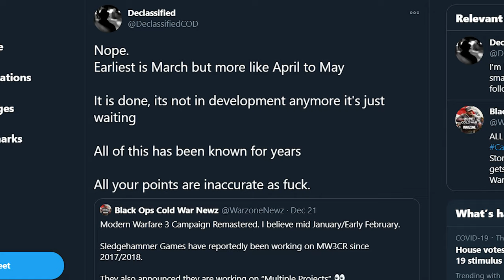MODERN WARFARE 3 REMASTERED LEAKS - RELEASING IN 2021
MODERN WARFARE 3 REMASTERED (MW3R) LEAKED!
Call of Duty MODERN WARFARE 3 REMASTERED is LEAKED to RELEASE in mid 2021.